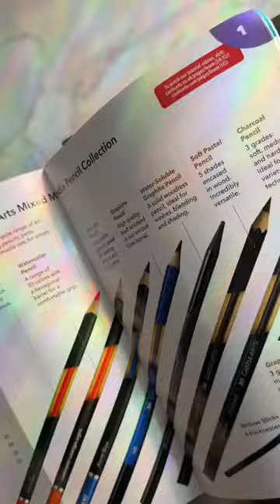ASMR Art Kit Unboxing | Kate Hickman Art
This is the ultimate Mixed Media kit, oh my goodness!

This is going to be PERFECT for au plein air painting and sketching outside

This was sent to me by the sweet team over at Castle Arts.

*this post is not sponsored; all thoughts and opinions are my own*